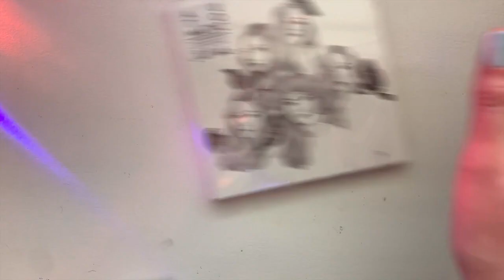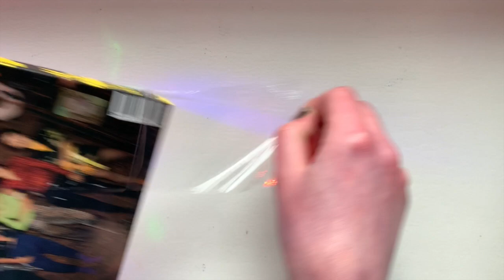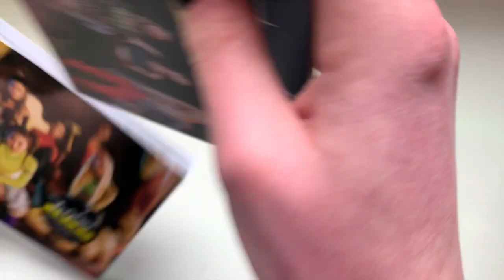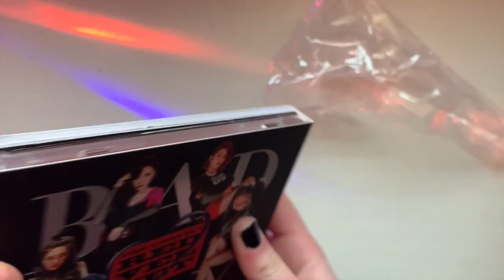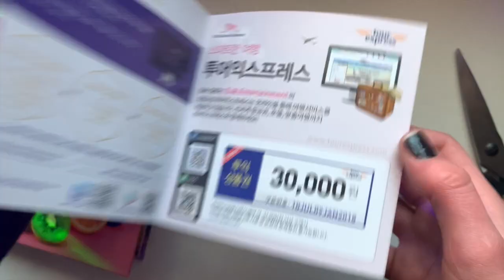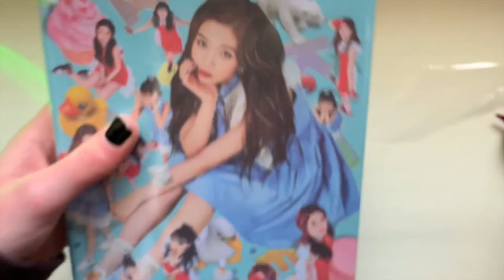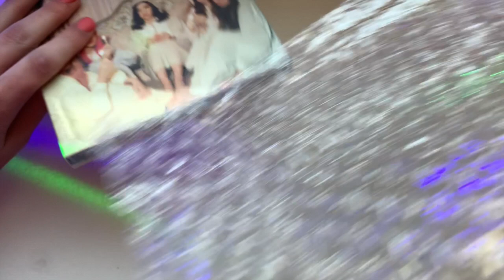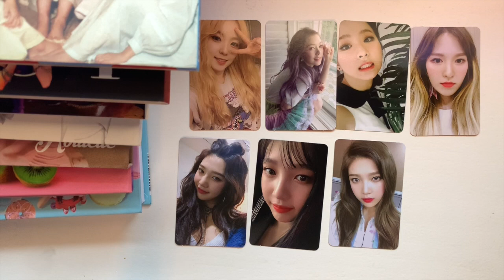Unboxing a bunch of Red Velvet albums - KPOP HAUL